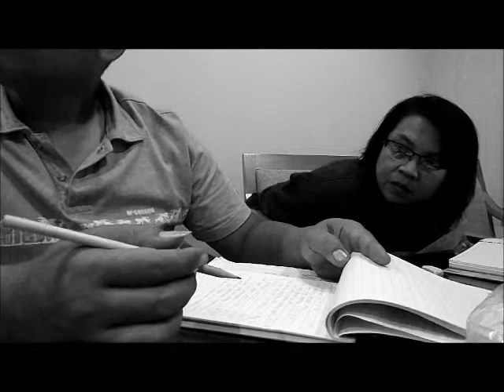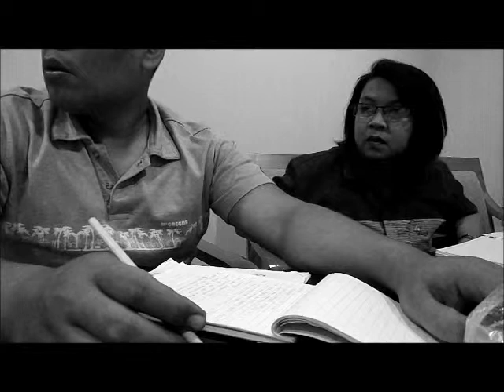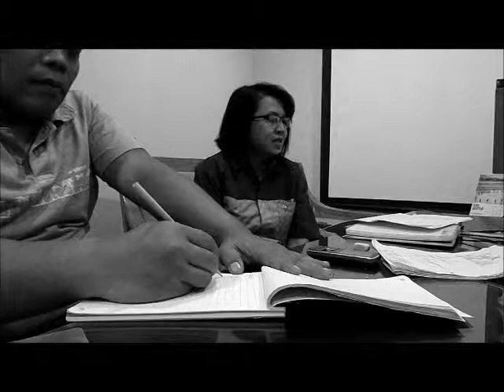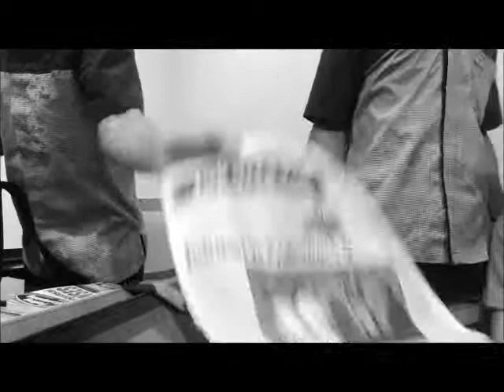English Class in CDC Office (2nd week)